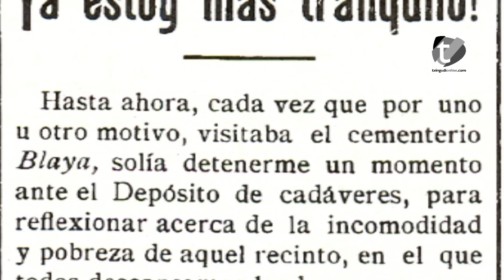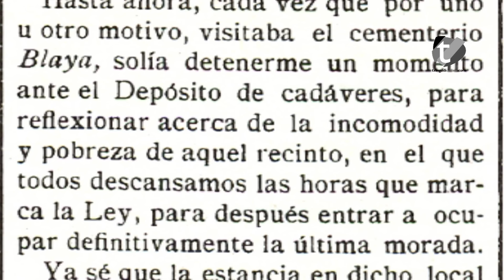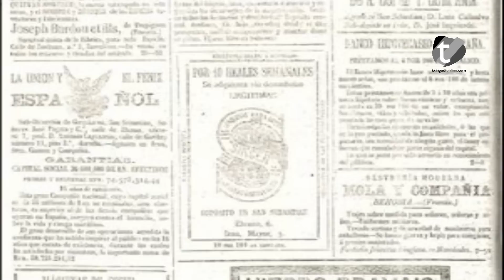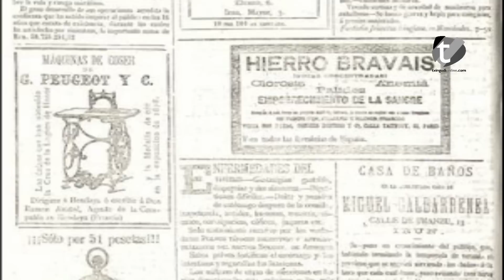¿Qué ocurrió el 25 de noviembre de 1923?